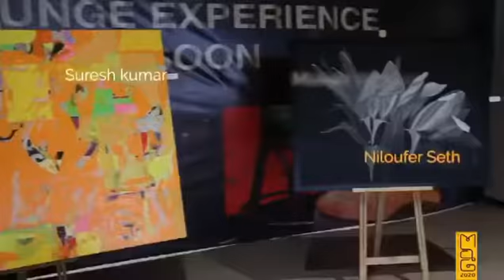Contemporary Indian Art - a walk through.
The international foundation for the arts in collaboration with Gallery Veda curated the works of leading Chennai artists to showcase at The Fine Art Room at VR Chennai. A spectacular show that was the highlight of the public arts festival MAG 2020. The show was inaugurated by the Consul General of The Federal Republic of Germany, Ms Karen Stoll. Benitha Perciyal, Parvathy Nair, Niloufer Seth Sidharth, Vijaya Veerappan, Shireen Watwani, Upasana Asrani were some of the artists who showcased their work.